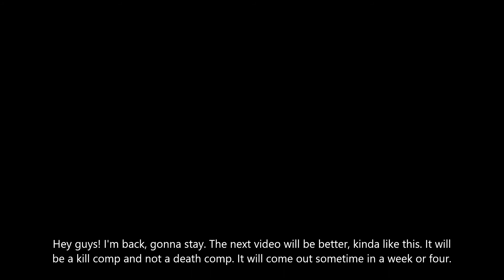Another one bites the dust- Minecraft Skywars Death Compilation/Edit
Thumbnail picture is not mine, music is not mine either (duh) through the editing and gameplay is mine.
Discord: lol no discord server, right? ;)

Minecraft, Skywars, Hipixel, Death, Minecraft deaths, Skywars noobs, Queen, Bites the dust, Calvin Rodgers, Epic Hat, Death compilation, Minecraft compilation.